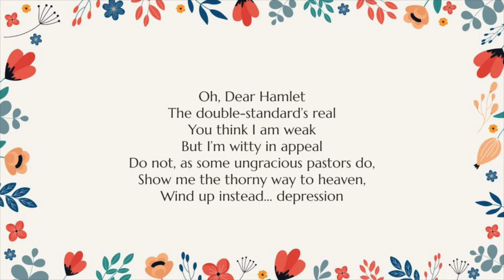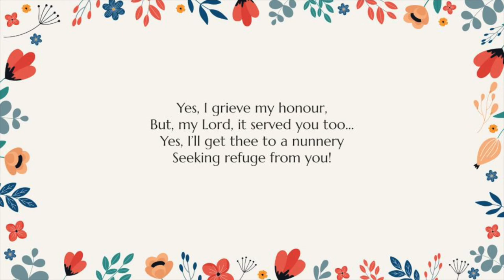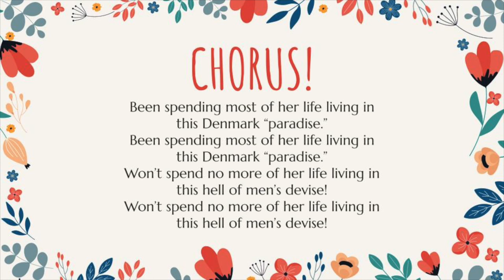Sydney Faour presents Combatting the Literary Canon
Combatting the Literary Canon through Performance
Presenter: Sydney Faour

Ophelia’s Last Word(s) reexamines the literary canon by combatting the trope of “fair and fragile” women. Written for Dr. Varadharajan’s English 421 course on adapting Shakespeare, this presentation/performance explores the role of women in Hamlet to offer a new voice to the archetypal shadow maiden, Ophelia. Among many concerns, the rap questions why audiences contemplate Hamlet’s madness but presume Ophelia’s to be authentic. We reinforce harmful gender representations when viewing Shakespeare’s women with a traditional and canonical lens. Examining women as codependent on male figures, emotional, and inept is a lens that perpetuates this standard for modern audiences. Adaptation provides an opportunity to reenvision these women and their fate. Using evidence and information omitted from the text, I offer an alternative ending for Ophelia where she could preserve and fight the problematic representation of fairness and fragility. Adaptation is a valuable way to approach inquiry-based learning because it provides the opportunity to reenvision and reinvent canonical norms that sabotage contemporary efforts at inclusion and equality. The canon is widely accepted and taught in the English discipline but primarily speaks to and from white males. It is intimidating to challenge but also crucial. Therefore, inquiry-based learning like this performance is a spirited attempt to challenge and change the way we learn about Shakespeare. We cannot examine women, representation, and inclusion issues until we reexamine the way women appear in canonical English works. Adaptation is key.